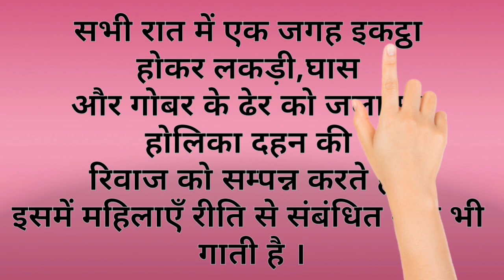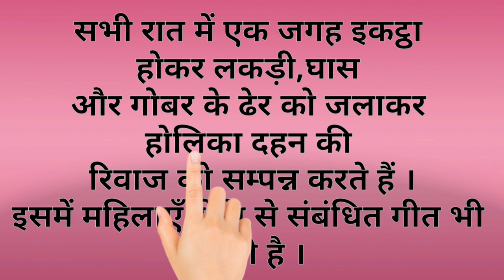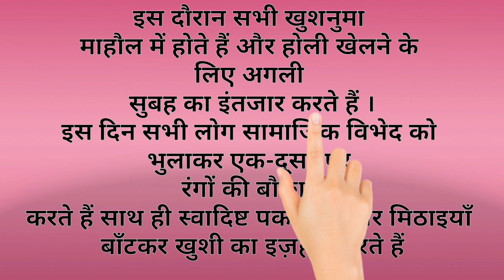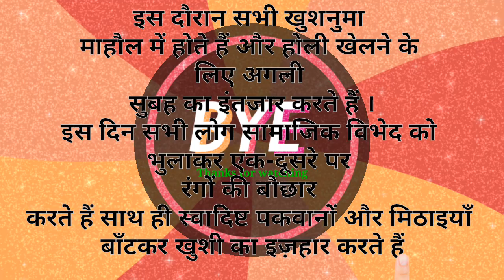हिंदी में पाठ पढ़ना सीखें||हिंदी में सभी मात्राओं को एक साथ पढ़ने का अभ्यास|| How to read Hindi